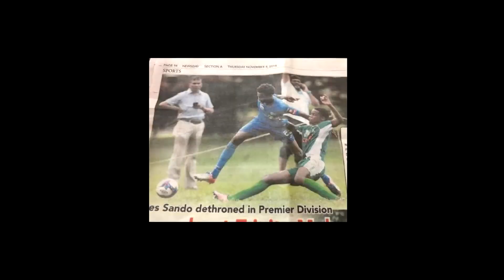Adel Black Haynes Football Highlights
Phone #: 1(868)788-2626